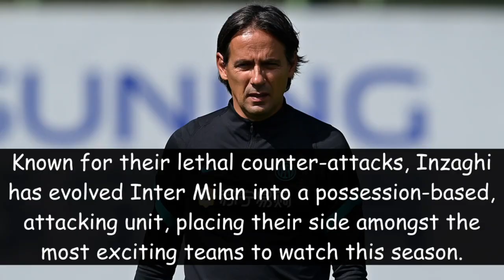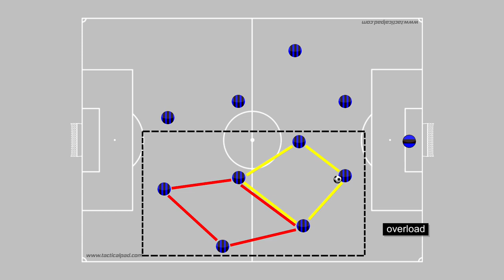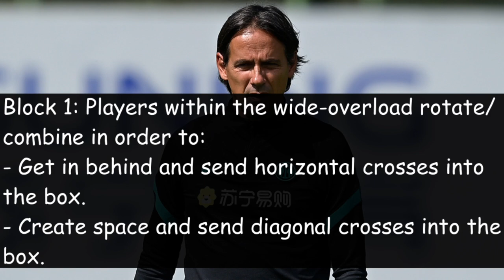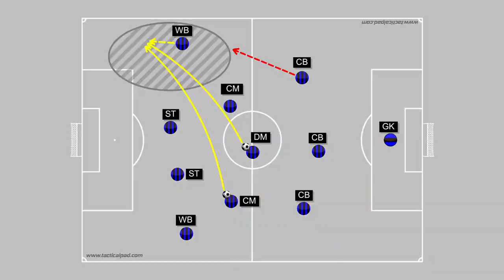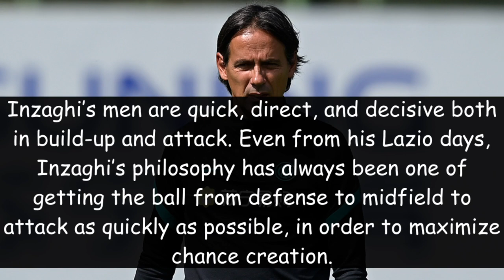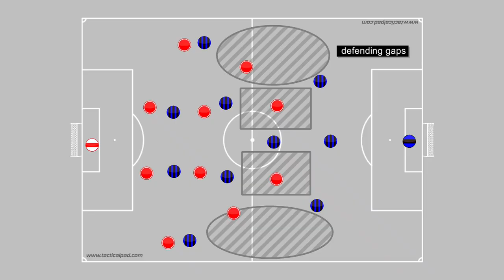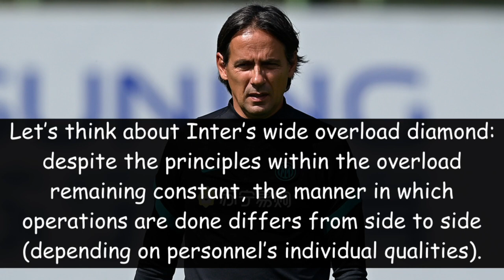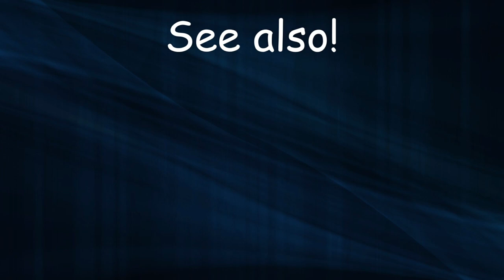Inzaghi's 3-5-2 attacking tactics at Inter Milan F.C.!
This video shows the 1-3-5-2 attacking strategy of Simone Inzaghi at Inter Milan F.C. in the 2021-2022 season.